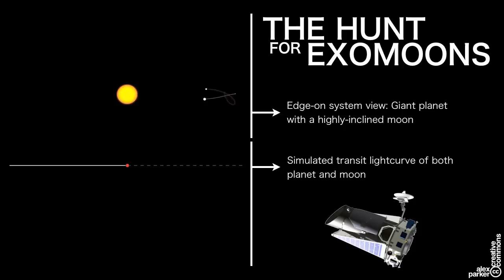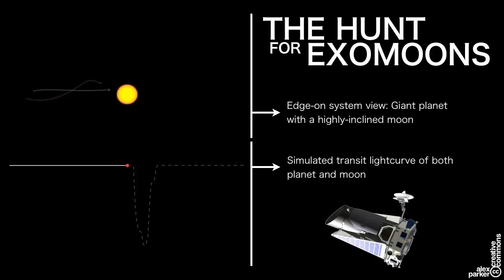The Hunt for Exomoons - Lightcurve Demo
In addition to the host of new planets discovered by the Kepler mission, we are now capable of detecting large moons circling planets around other stars. These exomoons modify the shape, timing, and duration of the transit lightcurve of their host planet, and this illustration demonstrates all of these effects.
New algorithms are being developed to detect these signatures in Kepler data, and if large moons are common in the universe, the first exomoon discovery could happen at any time.